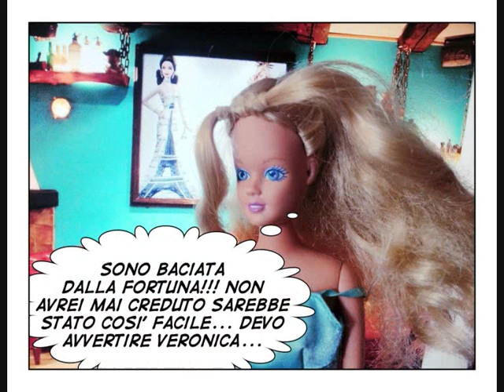13°puntata Barbiful -Il gioco è fatto!-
tutta fantasia!!! grazie a tutte le ragazze che mi hanno prestato le Barbie!